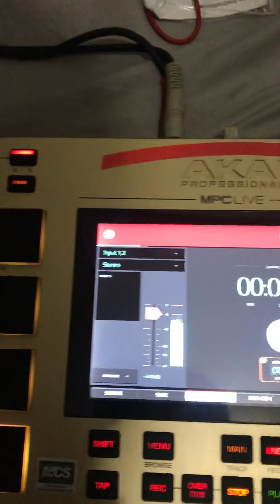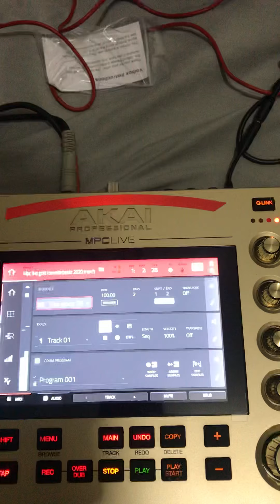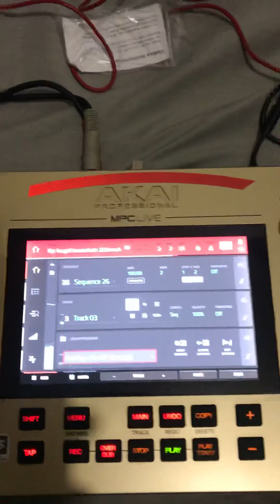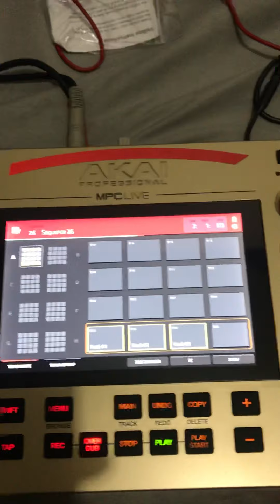Sampling a beat on Mpc live & reloop spin turntable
Reloop spin portable turntable along with the portable MPClive !! Both are Good for on the go music making ! I own all copyrights to the music beat made sampling music

Check me out also on Instagram